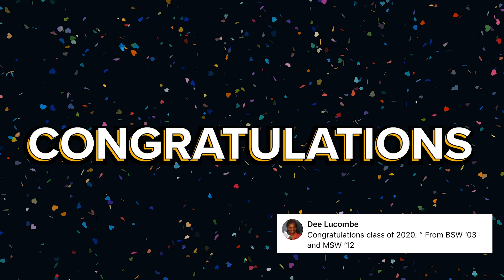Congratulations, Class of 2020!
The VCU School of Social Work faculty and staff send their best wishes to graduates honored during the May 8, 2020, virtual Commencement ceremony.